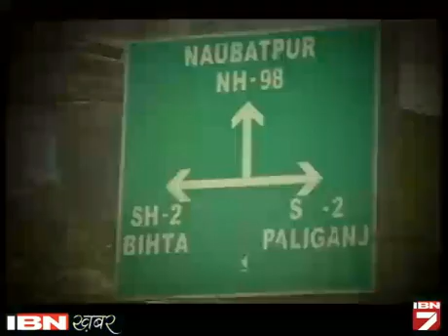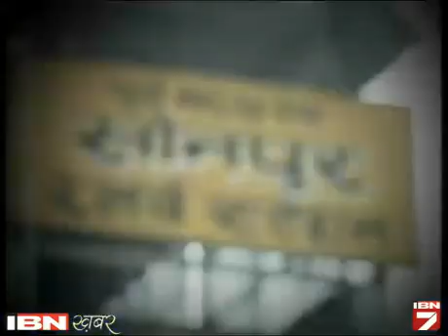Bihar Maange More: Kya Hai Paliganj Ke Mudde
बिहार के पालीगंज में 28 अक्टूबर को चुनाव होना है। 2 लाख लोगों का नक्सल एरिया पालीगंज विकास से महरूम है। सड़क, बिजली सब यहां नदारद है। वी़डियो में देखें: इस इलाके की क्या हैं समस्याएं।